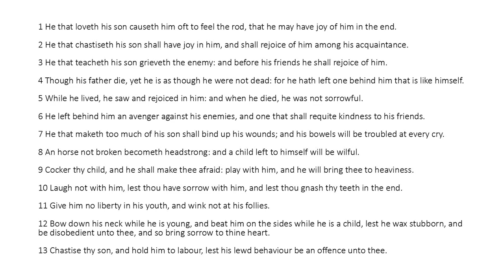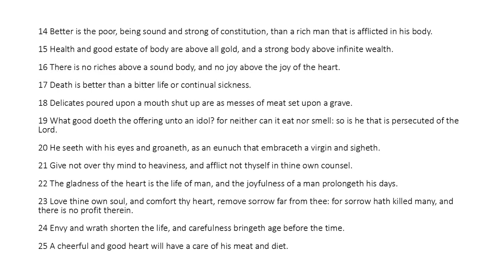Ecclesiasticus Chapter 30 (King James Bible Apocrypha) Read Along Audio